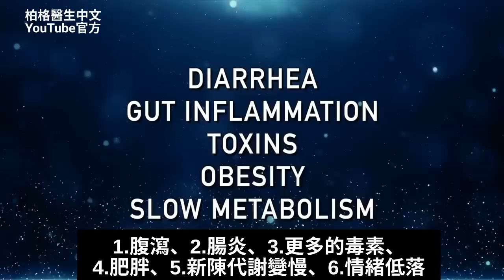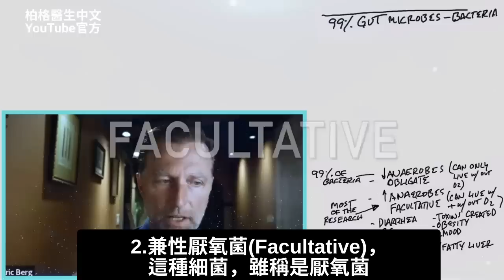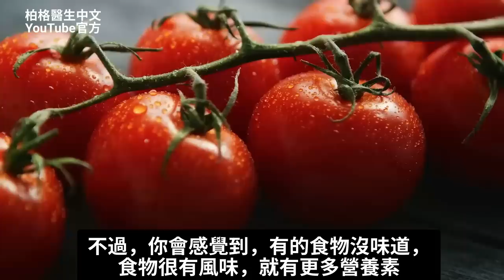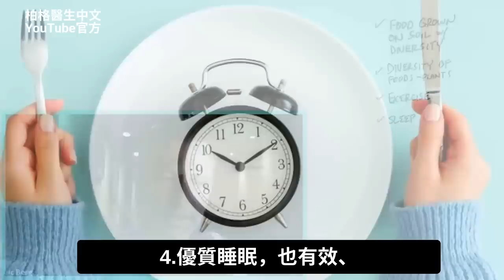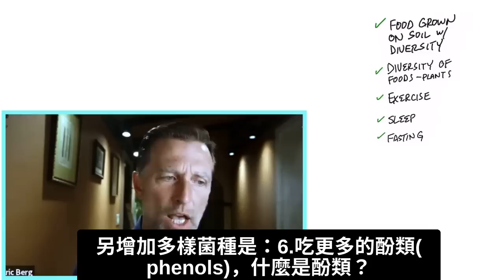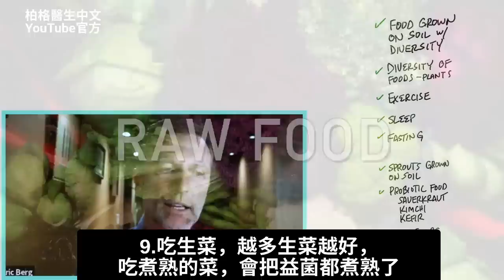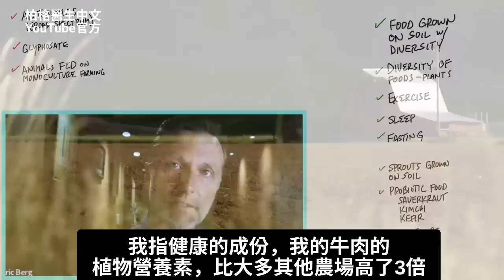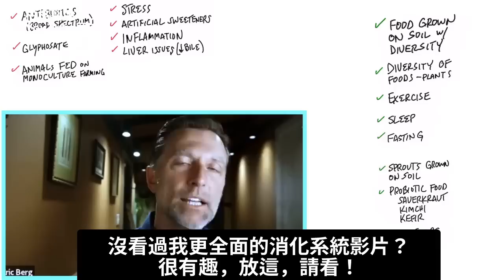你不知道腸道菌群很關鍵, 腸道更多菌種的秘訣,柏格醫生 Dr Berg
0:00 簡介：促進健康的最佳方式
0:22 菌種多樣性
1:55 健康菌群的好處
2:13 解釋菌群
4:55 如何製造多種腸道菌群
9:20 會減少腸道菌種的事物
12:40 消化系統的影片！

柏格醫生 dr berg談：改善健康的第一件事，與增加腸道的多樣性菌種有關。

理想情況下，你需要一個有許多不同菌種的豐富菌群。
沒有這種多樣性，將會為壞菌提供完美的繁殖空間。

缺乏多樣性的菌種會導致的症狀，包括：
 1. 腹瀉
 2. 腸炎
 3. 毒素
 4. 肥胖
 5. 新陳代謝緩慢
 6. 情緒低落
缺乏多樣性，稱為：菌群失衡(Dysbiosis)，它與許多不同嚴重的健康狀況有關。

有不同菌種的潛在好處：
 1. 有助於製造維生素
 2. 提升免疫力
 3. 有助於消炎
 4. 餵養大腸細胞
 5. 有助於製造氨基酸、神經遞質和其他蛋白質
 6. 有助於保持精力充沛

增加腸道菌種很多樣並促進健康：
1. 吃有多種菌群的土壤中所生長的食物
2. 飲食中增加多種蔬菜
3. 運動
4. 充足的優質睡眠
5. 間歇性斷食
6. 吃酚類 (phenols)：檸檬萊姆、漿果
7. 吃土壤中生長的豆芽或豆苗
8. 吃益生菌食品
9. 吃生菜

降低菌群多樣的主要因素：
1. 廣效性抗生素 (Broad-spectrum antibiotics)
2. 除草劑 (Glyphosate)
3. 單一食物飼養的動物
4. 壓力
5. 人造甜味劑
6. 發炎
7. 肝臟問題
8. 殺菌食品
9. 微波食品
10. 過度加工食品
11. 飲食中缺乏各種食物

懷孕婦女，請記住：自然分娩、哺乳，都可以增加嬰兒體內菌種的多樣性。

草飼牛肉的研究:吃穀物和吃草牛肉,很不同,柏格醫生 Dr Berg：

艾瑞克柏格(Dr Eric Berg)醫生介紹：
56歲，脊椎醫生， 他是弗吉尼亞州、加利福尼亞州和路易斯安那州的3州脊椎科醫生，￼執照一直維持有效。他是全球知名的健康生酮飲食和斷食專家，也是《新體型指南》和KB Publishing出版書作者。